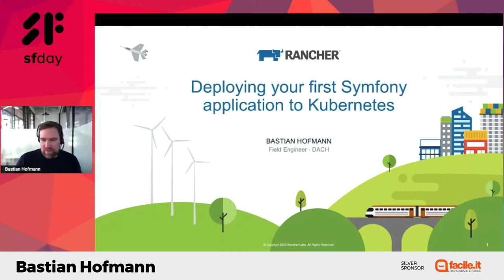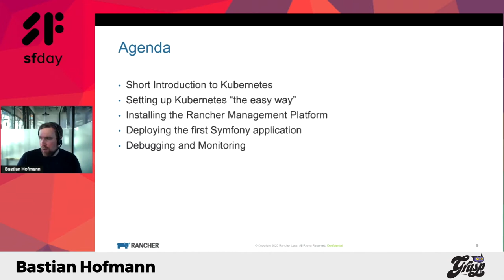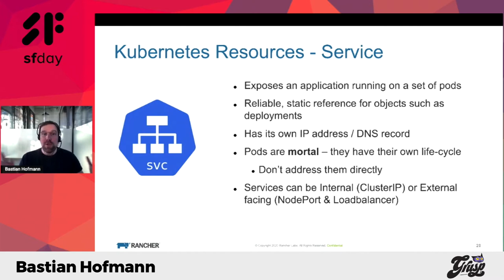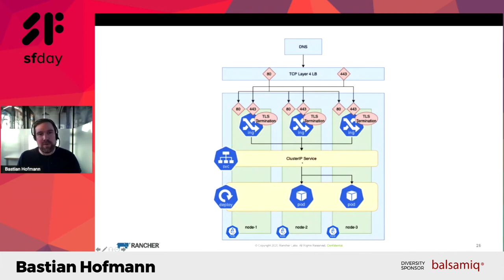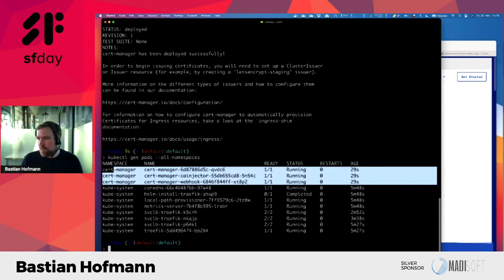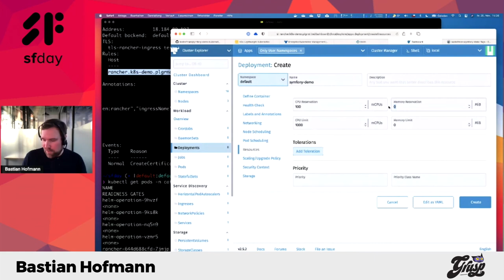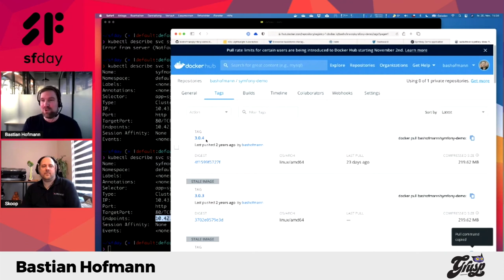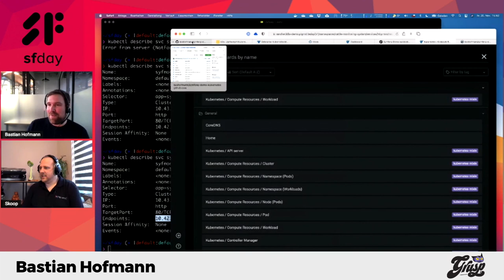Deploying your first Symfony application to Kubernetes | Bastian Hofmann | sfday 2020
Deploying your first Symfony application to Kubernetes | Bastian Hofmann

Kubernetes is a very powerful container orchestration platform that is quickly gaining traction and gives you lots of benefits in deploying, running and scaling your web application. But it has also a steep learning curve. In this talk I will introduce you to Kubernetes and show how you can set up a complete cluster and deploy a Symfony app to it in a few minutes.

sfday will be back soon, keep in touch!